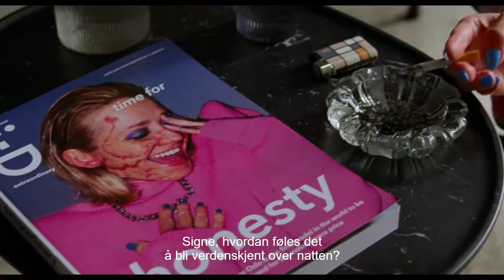Filmspesial 2. september 2022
Hjertelig velkommen til den første filmsendingen i september, der vi kan by på en lystig bande, en lang reise og en eventyrlig tyvtitt.
Anders Teslo

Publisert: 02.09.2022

Men som vanlig begynner vi med Carl Edvards anmeldelse, og Carl Edvard – denne gangen skal det dreie seg om et forhold i ulage?

(Anmeldelse)

Takk skal du ha, Carl Edvard. Olsenbanden, som har røtter i Danmark og norsk lynne, har vært med på en lang rekke kupp, hvilket omfatter de 14 filmene med Arve Opsahl i spissen, de 6 filmene om Olsenbanden jr., og TV2s julekalender «Olsenbanden jr. – første kupp» fra 2001. Og nå – etter 12 års ventetid – er det endelig klart for en ny Olsenbanden-film, nemlig «Olsenbanden – siste skrik». Året er 2022. Egon Olsen kommer ut fra Botsfengselet i Oslo, og har følgende plan under armen: Banden skal stjele de tre kopiene av Edvard Munchs berømte maleri, «Skrik». Men om planen er taima og tilrettelagt, skal det bli en stri tørn å få gjennomført den, særlig når de har kriminalbetjent Hermansen i hælene. I hovedrollene finner vi Anders Baasmo som Egon, John Carew som Benny og Elias Holmen Sørensen som Kjell, mens vi i andre roller finner Charlotte Frogner og Vidar Magnussen. Regi: Hallvard Bræin, aldersgrense: 6 år (V).

Ukens siste film, «Utvandrerne», er en nyinnspilling av den svenske regissøren Jan Troells film med samme navn fra 1971. Vi er på midten av 1800-tallet, og paret Kristina og Karl Oscar, samt deres tre barn, forlater Skandinavias sult og nød for å finne en bedre fremtid i Amerika. Og de er ikke alene, for på denne tiden er det mange millioner som reiser fra Skandinavia til Amerika, og reisen som de skal legge ut på kommer til å bli lang og krevende. Og hva verre er: Noen må ofres for at andre kan få overleve. I hovedrollene finner vi Gustaf Skarsgård, Lisa Carlehed, Sofia Helin og Tove Lo, og regien er ved Erik Poppe. Aldersgrense: 12 år. (V)

Hva skjer når litteratureksperten Alithea Binnie møter en sprell levende flaskeånd? Det får vi svar på den 4. november, for da er det premiere på komedien «Tre tusen års lengsel»! (V)

Filmspesial
Filmspesial
Filmspesial
Filmspesial
Filmspesial
Filmspesial
Anders Teslo
Anders Teslo
Anders Teslo
Anders Teslo
Anders Teslo
Anders Teslo
Carl-Edvard Engebretsen
Carl-Edvard Engebretsen
Carl-Edvard Engebretsen
Carl-Edvard Engebretsen
Carl-Edvard Engebretsen
Carl-Edvard Engebretsen
Kinopremierer, premiere, kino, kommer på kino, trailer, filmmagasin, filmer som kommer på kino.
EmpoTV
EmpoTV
EmpoTV
EmpoTV
EmpoTV
EmpoTV
Empo TV
Empo TV
Empo TV
Empo TV
Empo TV
Empo TV
Empo Media
Empo Media
Empo Media
Empo Media
Empo Media
Empo Media

Tags og stikkord: EmpoTV, Empo TV, Norsk TV, Norsk Fjernsyn, Empo Media, filmspesial, filmnytt, kinopremiere, premiere, kinofilmer, filmkritiker, filmanmeldelse, program, TV-program, informasjon, nyttig, interessant, Anders Teslo, Carl-Edvard Engebretsen.

EmpoTV 2022